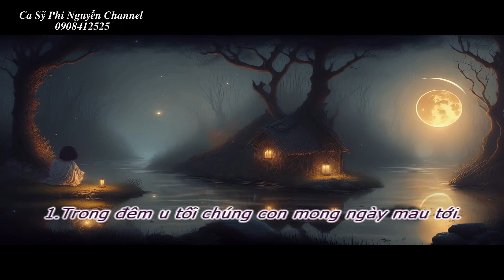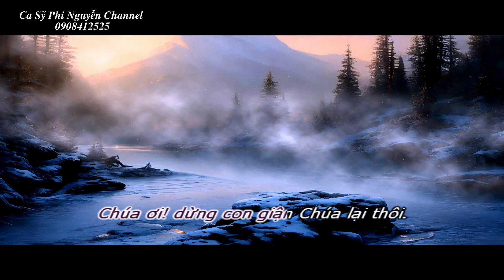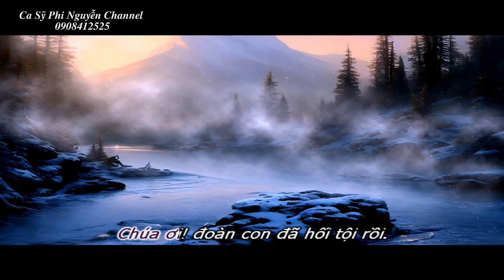TRỜI CAO Karaoke Tone Nam || Sáng Tác: Duy Tân || Ca Sĩ: Phi Nguyễn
TRỜI CAO
Sáng Tác: Duy Tân
Ca Sĩ: Phi Nguyễn

ĐK:Trời cao hãy đổ sương xuống.
Và ngàn mây hãy mưa đấng chuộc tội.
Trời cao hãy đổ sương xuống.
Và ngàn mây hãy mưa Đấng Cứu đời.

1.Trong đêm u tối chúng con mong ngày mau tới.
Như nai đang khát ước mong mau tìm thấy suối.
Chúa ơi! dừng con giận Chúa lại thôi.
Chúa ơi! đoàn con đã hối tội rồi.

2.Thương xem dân Chúa, đớn đau mây sầu che lối.
Luôn mong Chiên Thánh đến đây cải tạo thế giới.
Cứu dân, đập tan xiềng xích tội nhơ.
Chúa ơi, lòng nhân từ Chúa vô bờ.